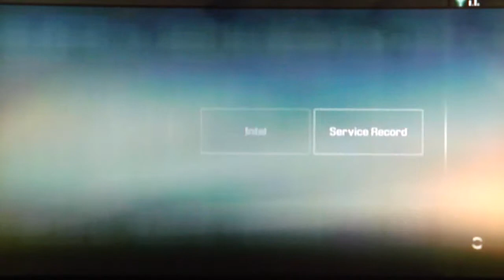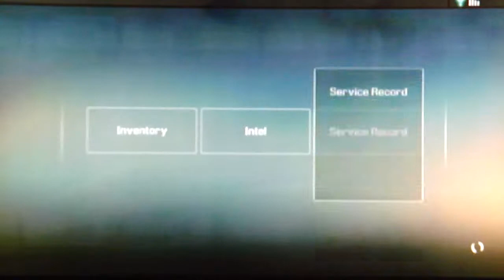Alpha Protocol playthrough - pt101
This is my playthrough of Alpha Protocol with commentary! Time to go James Bond on their asses, oh yeah.